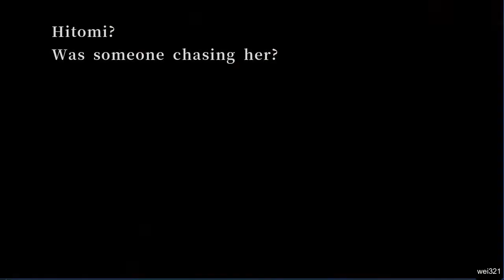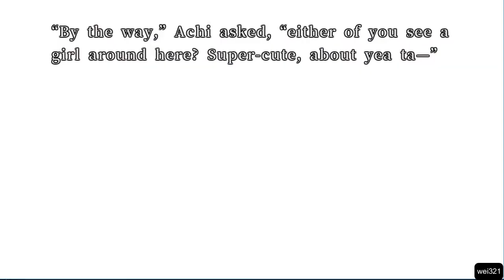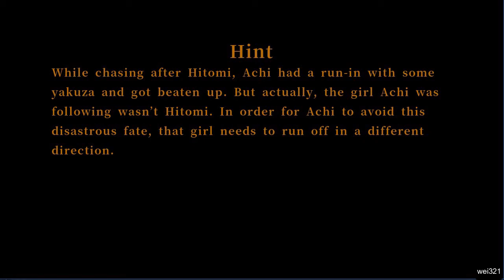428 Shibuya Scramble Walkthrough - Bad End 36 (I didn't call for the Fire Department)